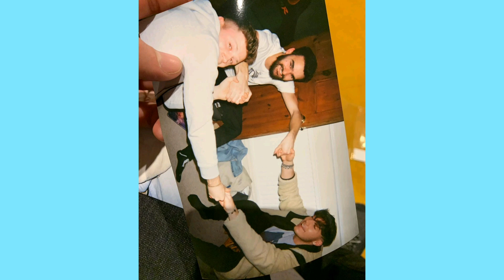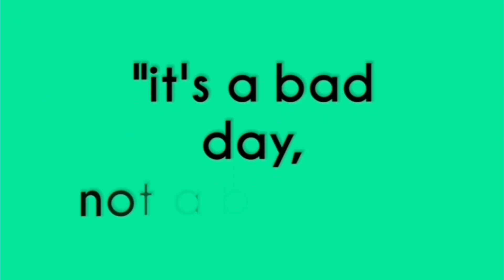Rye Beaumont 2020 Instagram posts --roadie.2000--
I'm so excited to show you what we have coming up, there are so many fun and exciting videos coming really soon.

OUR UPLOAD SCHEDULE IS EVERY DAY AT THE MOMENT
but will be as follows when life gets busy:
MONDAY: ship edit
WEDNESDAY: appreciation post
SATURDAY: the boys covers

                    roadie.2000.merch

kat💚🌵
lane: andy🌵
cheat lane: sonny☀️